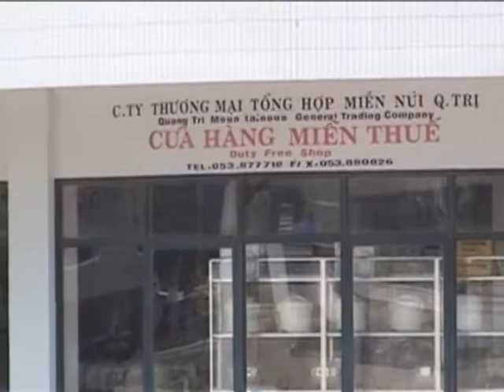Cửa Hàng Miễn Thuế - Lao Bảo (2004)